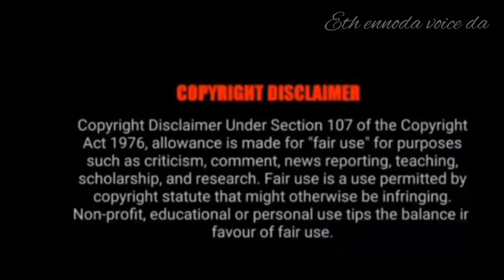Another Malayalam explanation